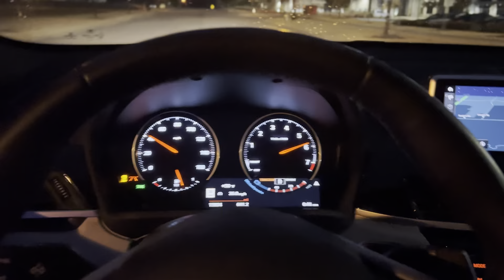2021 BMW X1 0-60